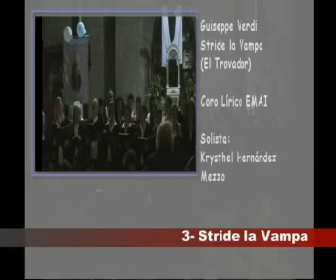Coro Lírico aemai Concierto del Centenario 2007 - II-03